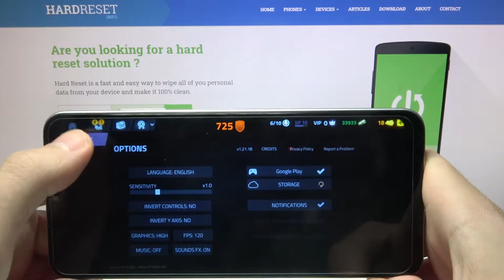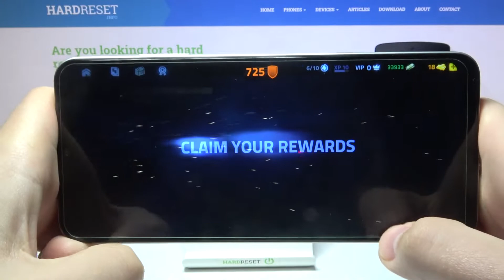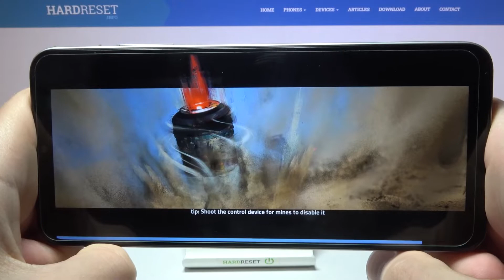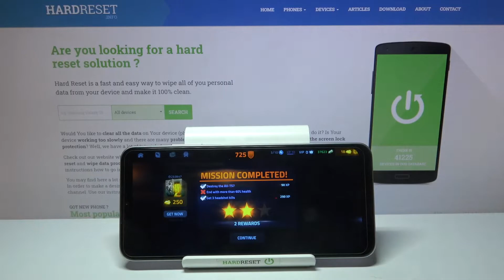Samsung Galaxy A12 - Cover Fire Gameplay on 120 FPS?!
Welcome! Today we will test the Samsung Galaxy A12 in terms of gaming possibilities! Dynamic battles await you in the universe of the world-famous Cover Fire shooter! Enjoy various combat modes, easy-to-learn controls, and amazing graphics. If you looking for more gameplays be sure to check the playlist above the description!

How Cover Fire works on Samsung Galaxy A12? How Cover Fire works on Samsung Galaxy A12? How to play Cover Fire on Samsung Galaxy A12? How Cover Fire is running on Samsung Galaxy A12? How to check performance of Cover Fire on your Samsung Galaxy A12?